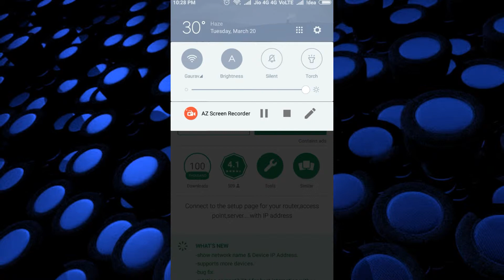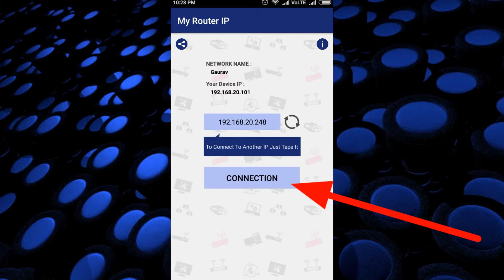How To Find Router IP Address In Android | Router setup | By AllwithG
How to find my router ip address in Android

Hello Friends,
Agar aapke office ya home pe broadband connection hai or aap chahte hai ki apne router ke ip ko jaan na, to ye video pura dekhe is video me aapko ip Address ko kese pata karte hai wo bataya gaya hai.
How to know router IP address, jese sabhi tarh ki triks aapko is video me mil jaayegi.
IP means Internet protocol, How To Find router IP address in your Android Mobile in hindi,

Digisol router ho ya TPlink router ho, is video me jo tips batayi gai hai wo aapko sabhi router ke ip address aap jaan sakte hai, apne mobile se, wo cha hai, Mi router kuna na ho. Sabhi routers ke ip jaan sakte hai.

So, is video ko pura dekhe.